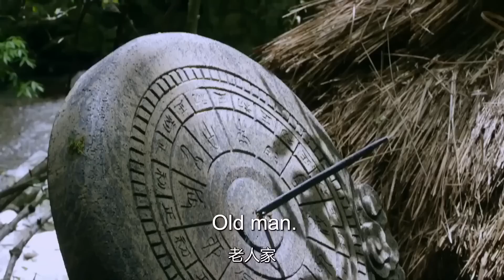MULTISUB《枭起风/Love on the Turquoise Land》▶ EP 01 💋逢亂世，仗劍時🗡侠女结伴少年在江湖紛爭中與群雄博弈尝尽恩怨情仇🤳王一博 刘诗诗 赵丽颖❤️中剧精选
🧡剧名Name：枭起风/Love on the Turquoise Land
🧡主演Cast：王一博
🧡简介：💋逢亂世，仗劍時🗡侠女结伴少年在江湖紛爭中與群雄博弈尝尽恩怨情仇🤳